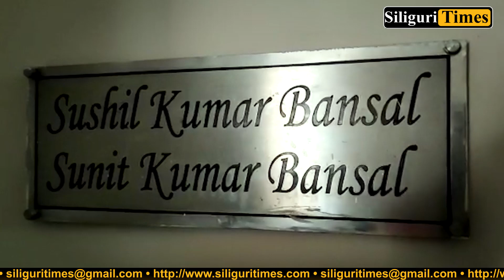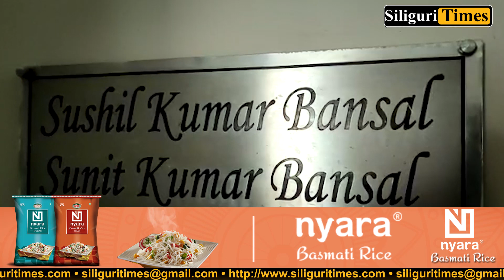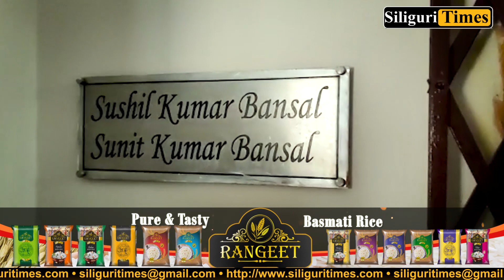Three members of the same family commit suicide in a hotel (Hindi)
Three members of the same family from Siliguri commit suicide in a hotel room in Kolkata, investigation underway